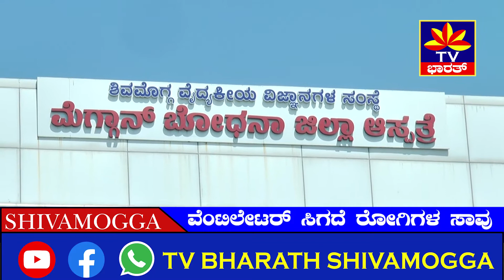ಮೆಗಾನ್‌ನಲ್ಲಿ ಕರೋನಾ ಸೋಂಕಿತರಿಗೆ ವೆಂಟಿಲೇಟರ್ ಕೊರತೆ?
ಮೆಗಾನ್‌ನಲ್ಲಿ ಕರೋನಾ ಸೋಂಕಿತರಿಗೆ ಆಕ್ಸಿಜನ್ ಸಿಗ್ತಾ ಇಲ್ಲ.. ವೆಂಟಿಲೇಟರ್ ವ್ಯವಸ್ಥೆಯೂ ಇಲ್ಲ. ಅದೇ ಕಾರಣಕ್ಕೆ ಶಿವಮೊಗ್ಗ ತವರು ಜಿಲ್ಲೆಯಲ್ಲಿ ಕರೋನಾದಿಂದ ಮೃತಪಟ್ಟವರ ಸಂಖ್ಯೆ ಏರಿಕೆಯಾಗುತ್ತಿದೆ ಎಂದು ಪ್ರಗತಿಪರ ಸಂಘಟನೆಯ ಕೆ.ಪಿ.ಶ್ರೀಪಾಲ್ ಆರೋಪಿಸಿದ್ದಾರೆ.
ಮಾಧ್ಯಮ ಪ್ರತಿನಿಧಿಗಳ ಜೊತೆ ಮಾತಾಡಿದ ಕೆ.ಪಿ.ಶ್ರೀಪಾಲ್ ಮತ್ತು ರೈತ ಮುಖಂಡ ಕೆ.ಟಿ.ಗಂಗಾಧರ್ ಅವರು ರಾಜ್ಯ ಸರಕಾರದ ವಿರುದ್ಧ ವಾಗ್ದಾಳಿ ನಡೆಸಿದ್ರು. ಇದುವರೆಗೂ ೪೮ ಜನರು ಕರೋನಾದಿಂದ ಮೃತಪಟ್ಟಿದ್ದಾರೆ. ಕೇವಲ ಆರೇಳು ವೆಂಟಿಲೇಟರ್‌ಗಳು ಇವೆ. ಆಕ್ಸಿಜನ್ ಸಿಗದೆ ಇರೋದಕ್ಕೆ ಸಾವುಗಳ ಸಂಖ್ಯೆ ಹೆಚ್ಚಳವಾಗಿದೆ. ಕೂಡಲೇ ಸರಕಾರ ಎಚ್ಚೆತ್ತುಕೊಂಡು ವೆಂಟಿಲೇಟರ್ ವ್ಯವಸ್ಥೆ ಮಾಡಬೇಕು ಎಂದು ಒತ್ತಾಯಿಸಿದರು. ಸಿಮ್ಸ್ ಮೆಡಿಕಲ್ ಕಾಲೇಜಿನ ಬೈಲಾ ಉಲ್ಲಂಘನೆ ಮಾಡಿ ಮೆಡಿಕಲ್ ಕಾಲೇಜಿನ ನಿರ್ದೇಶಕರನ್ನು ಸರಕಾರ ನೇಮಕ ಮಾಡಿದೆ. ಇದರ ಹಿಂದೆ ಬಿಜೆಪಿಯ ಕೆಲ ಮುಖಂಡ ಕೈವಾಡವಿದೆ ಎಂದು ಶ್ರೀಪಾಲ್ ಅವರು ಆರೋಪಿಸಿದರು. ಮಾನ್ಯ ಮುಖ್ಯಮಂತ್ರಿ ಯಡಿಯೂರಪ್ಪನವರೇ ಮಣಿಪಾಲ್ ಆಸ್ಪತ್ರೆಗೆ ದಾಖಲಾಗುವ ಮೂಲಕ ಸರಕಾರಿ ಆಸ್ಪತ್ರೆಯಲ್ಲಿ ಸೌಲಭ್ಯಗಳಿಲ್ಲ ಅನ್ನೋ ಸಂದೇಶವನ್ನು ರಾಜ್ಯದ ಜನತೆಗೆ ನೀಡಿದ್ದಾರೆ ಎಂದು ರೈತ ಮುಖಂಡ ಕೆ.ಟಿ.ಗಂಗಾದರ್ ದೂರಿದರು.